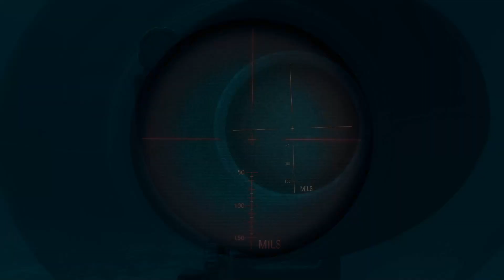Oil Rig Encounter | Ultra Realistic Graphics | call of duty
⦁   ghost recon wildlands gameplay Single-player
⦁   ghost recon wildlands gameplay multiplayer
⦁   ghost recon wildlands gameplay 4k
⦁   ghost recon wildlands gameplay full
⦁   ghost recon wildlands gameplay no commentary
⦁   ghost recon wildlands gameplay stealth

⦁ ghost recon breakpoint gameplay multiplayer
⦁ ghost recon breakpoint gameplay pc
⦁ ghost recon breakpoint gameplay trailer
⦁ ghost recon breakpoint gameplay no commentary
⦁ ghost recon breakpoint gameplay 4k
⦁ ghost recon breakpoint gameplay part 1
⦁ ghost recon breakpoint single-player offline
⦁ ghost recon breakpoint single-player gameplay
⦁ ghost recon breakpoint single-player campaign
⦁ ghost recon breakpoint single-player ai teammates

⦁ call of duty black ops 3 campaign
⦁ call of duty black ops 3 multiplayer
⦁ call of duty black ops 3 zombies chronicles
⦁ call of duty black ops 3 gameplay
⦁ call of duty black ops 3 gameplay pc
⦁ call of duty black ops 3  Vladimir Makarov.
⦁ call of duty black ops 3  Hunter Killer
⦁ call of duty black ops 3  Persona Non Grata
⦁ call of duty black ops 3  Turbulence
⦁ call of duty black ops 3  Black Tuesday
⦁ call of duty black ops 3  Yuri
⦁ call of duty black ops 3  Russian submarine
⦁ call of duty black ops 3  Iron Lady
⦁ call of duty black ops 3  Captain Price
⦁ call of duty black ops 3
⦁      call of Duty WW2 campaign
⦁ call of duty ww2 turner death 4k
⦁ call of duty WW2 Turner Death mission
⦁ call of duty ww2 muerte de turner
⦁ call of duty WW2 D-day
⦁ call of Duty Vanguard all endings

⦁ call of duty modern warfare 3 Single-player

⦁ call of Duty Modern Warfare 3 soundtrack
⦁ call of Duty Modern Warfare 3 gameplay pc
⦁ call of Duty Modern Warfare 3 techno gamerz

⦁ call of Duty Modern Warfare 2 remastered gameplay
⦁ call of Duty Modern Warfare 2 remastered multiplayer
⦁ call of Duty Modern Warfare 2 remastered campaign
⦁ call of duty modern warfare 2 remastered pc gameplay
⦁ call of duty modern warfare 2 remastered ending
⦁ call of duty modern warfare 2  Task Force 141
⦁ call of duty modern warfare 2 Captain John "Soap" MacTavish
⦁ call of duty modern warfare 2 Cliffhanger
⦁ call of duty modern warfare 2 The Enemy of My Enemy
⦁ call of duty modern warfare 2 No Russian
⦁ call of Duty Modern Warfare 2 Single-player, multiplayer

⦁ call of duty modern warfare campaign gameplay
⦁ call of duty modern warfare campaign remastered
⦁ call of duty modern warfare campaign Single-player
⦁ call of duty modern warfare campaign cutscenes
⦁ call of duty modern warfare campaign ending
⦁ call of duty modern warfare campaign download pc
⦁ call of duty modern warfare campaign remastered gameplay
⦁ Call of Duty Advanced warfare
⦁ arma 3 zombies
⦁ arma 3 gameplay
⦁ Arma 3 campaign
⦁ arma 3 sniper First-person shooter
⦁ arma 3 zombies and demons
⦁ arma 3 gameplay pc
⦁ arma 3 gameplay single player
⦁ arma 3 2023
⦁ arma 3 single-player
⦁ Sniper Elite 4 gameplay
⦁ Sniper Elite 4 trailer
⦁ Sniper Elite 4 First-person shooter
⦁ Sniper Elite 4 multiplayer
⦁ Sniper Elite 4 coop
⦁ Sniper Elite 4 full gameplay
⦁ Sniper Elite 4 gameplay pc

⦁ Sniper Elite 5 - Single-player, Multiplayer
⦁ Sniper Elite 5 - Advanced level gunplay physics and traversal
⦁ Sniper Elite 5 - Gun customization
⦁ Sniper Elite 5 - Different game modes
⦁ Sniper Elite 5 - Invasion mode drop-in PvP
⦁ Sniper Elite 5 - Expansive Campaign
⦁ Sniper Elite 5 - Stunning graphic design

⦁ Sniper Ghost Warrior 3 Single-player First-person shooter
⦁ Sniper Ghost Warrior 3 gameplay
⦁ Sniper Ghost Warrior 3 stealth kills
⦁ Sniper Ghost Warrior 3 gameplay pc
⦁ Sniper Ghost Warrior 3 full gameplay
⦁ Sniper Ghost Warrior 3 multiplayer gameplay
⦁ Sniper Ghost Warrior 3 all weapons

⦁ Sniper Ghost Warrior contracts 2 Single-player
⦁ Sniper Ghost Warrior Contracts 2 gameplay
⦁ Sniper Ghost Warrior contracts 2 first mission
⦁ Sniper Ghost Warrior contracts 2 full gameplay
⦁ sniper ghost warrior contracts 2 mission 2
⦁ Sniper Ghost Warrior contracts 2 of best sniper rifle
⦁ Sniper Ghost Warrior contracts 2 all weapons
⦁ Sniper Ghost Warrior 2 gameplay